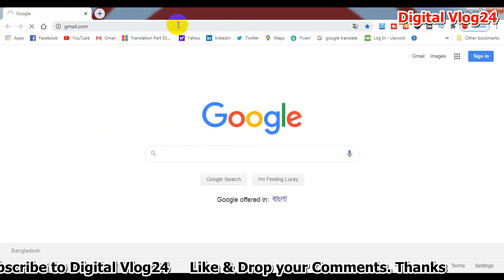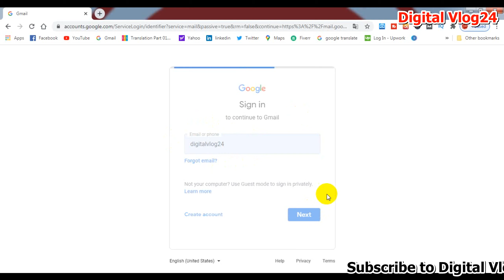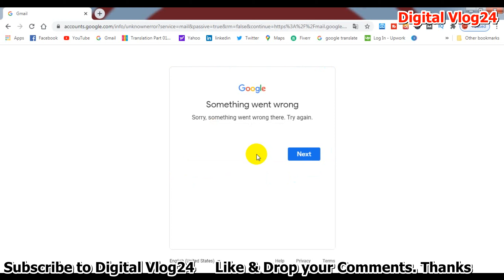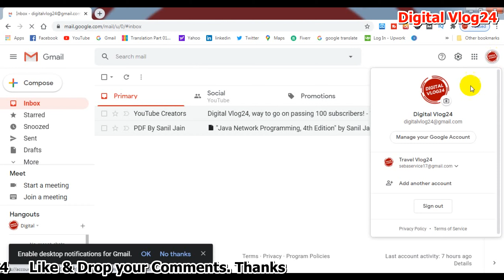How to remove Gmail account from a computer and add a Gmail account on desktop Digital vlog24